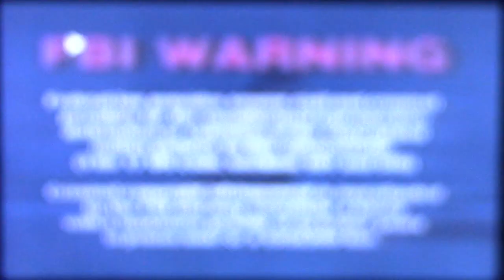Opening To Thomas And Friends: Thomas' Christmas Wonderland 2000 VHS (Black Tape)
Here's The Order's As The Followings:
1. FBI Warning Screen
2. Anchor Bay Entertainment Logo
3. Britt Allcroft Logo
4. Thomas The Tank Engine And Friends Intro
5. Snow Title Card

That's It.

Note: I Have 2 Copies of This Tape, One Is Black, & One Is Blue, Reason For That Being Because The Blue Tape I Had Last Year Is Sunfaded & Doesn't Play Correctly, So I Had To Get Another Copy So I Can Actually Watch The Video In Good Proper Viewing Condition. I Used The Black Tape For This Opening Video. The Blue Tape No Longer Has A Case As I Used It For The Black Tape.